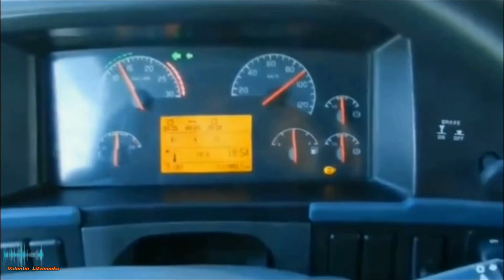ДАЛЬНОБОЙНЫЕ ПЕСНИ НА СИНТЕЗАТОРЕ ХИТЫ В ДОРОГУ 2019!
ДАЛЬНОБОЙНЫЕ ПЕСНИ НА СИНТЕЗАТОРЕ | ХИТЫ В ДОРОГУ 2019! канал EdObzor MUSIC - KORG PA600 Ссылка на бесплатное скачивание mp3-версии